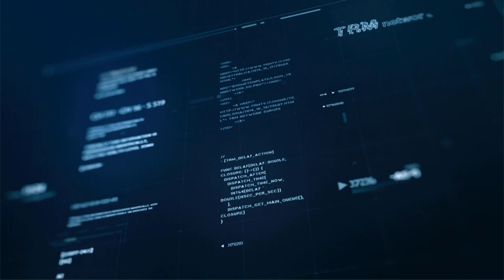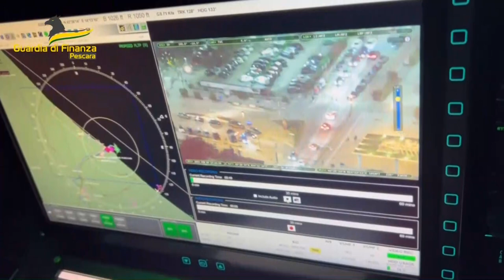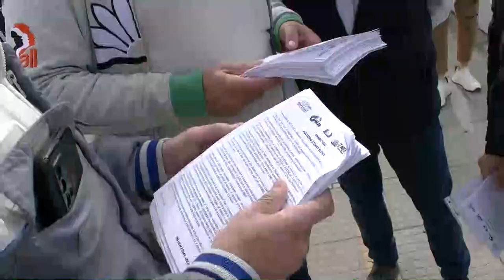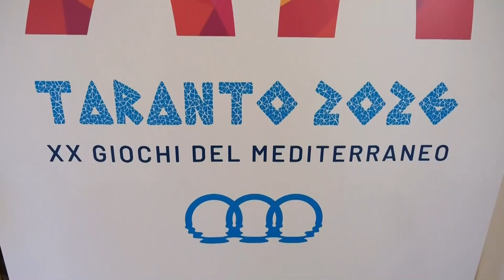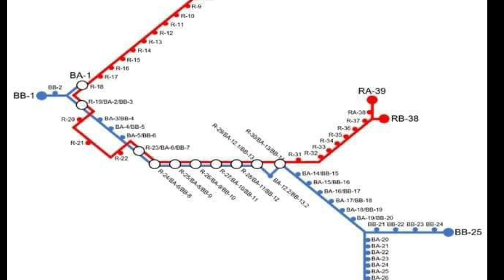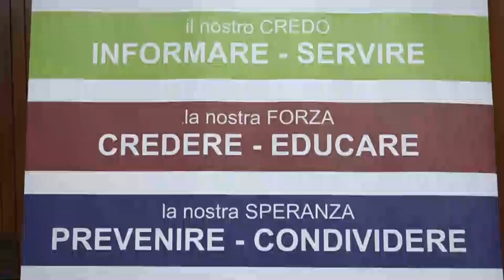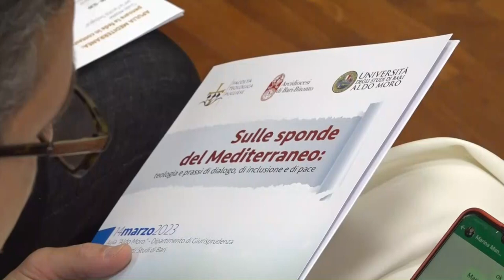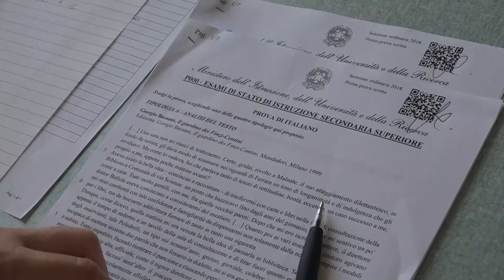TRM h24 News (Edizione delle 19.30) - 14 marzo 2023